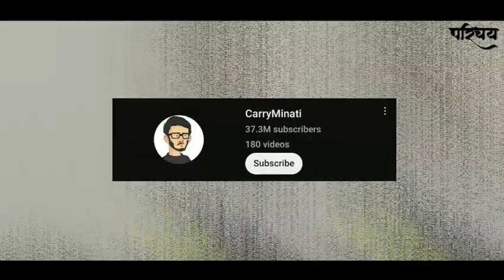carryminati ka suni deol ke kya shmandh hai // parichay